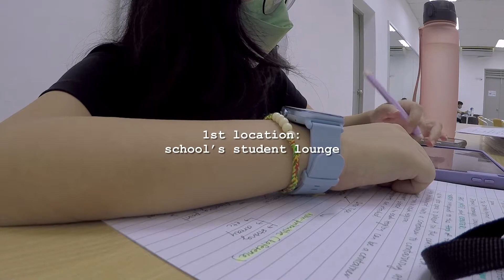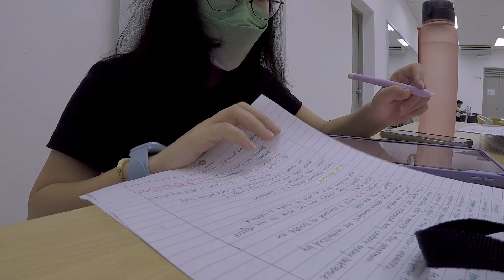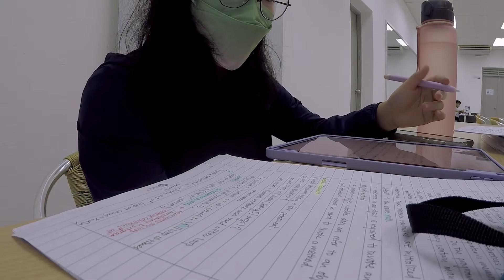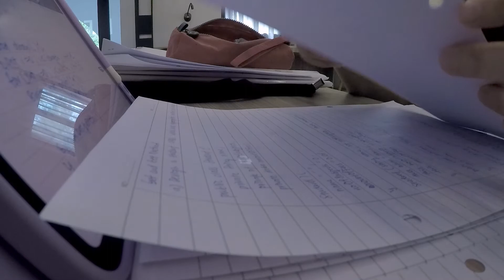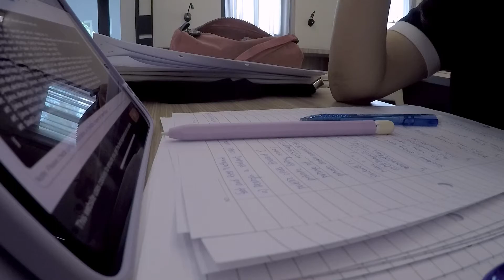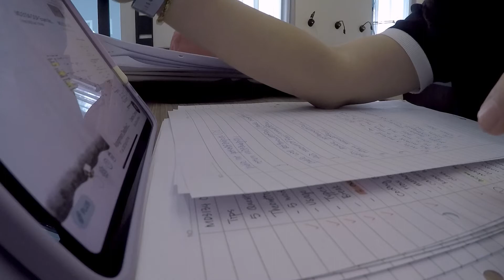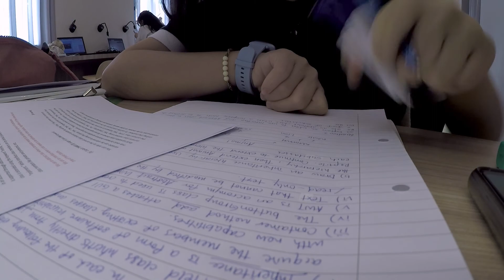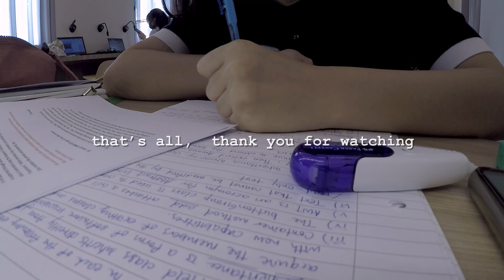study with me || in public || real-time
hi guys, i am cherry and here’s another video of me studying for final exam. hope you guys enjoy! thank you~